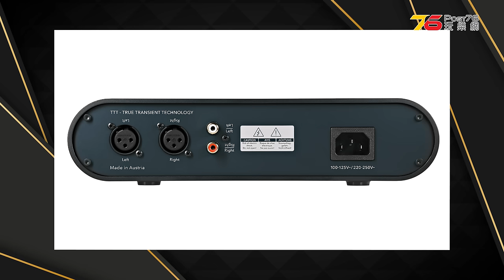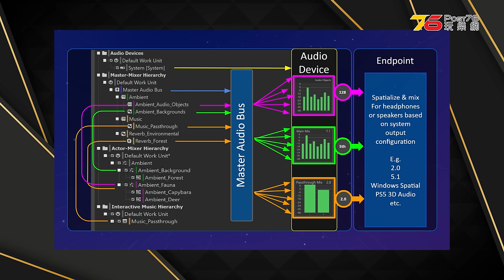🙋‍♀️今期熱話 : Sony x Post76 專業音響工作坊 | Epson Q 系列高階 4K 鐳射投影機 | Samsung Odyssey 4K 免眼鏡 3D 遊戲顯示器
💃00:00 Sally開場
💃00:19 Sony x Post76 專業音響技術分享工作坊
💃01:05 Epson 最新推出三款 Q 系列高階 4K 鐳射投影機：峰值亮度最高達 10,000 流明
💃02:09 JBL 最新 Tour Pro 3 旗艦降噪耳機
💃03:03 Bluesound 推出全新 Hi-Res 音樂串流器：Node、Node Nano 及 Node Icon
💃03:58 Samsung 推出 Odyssey 4K 免眼鏡 3D 遊戲顯示器
💃04:57 1MORE 推出第 2 代 SonoFlow HQ51 降噪耳機
tbc
💃05:55 Austrian Audio Full Score One 耳機擴大器
💃06:39 Sony 推出「360 Reality Audio」遊戲音效開發插件

✨今集主持 : Sally 梁雪華 @sallyyllas94